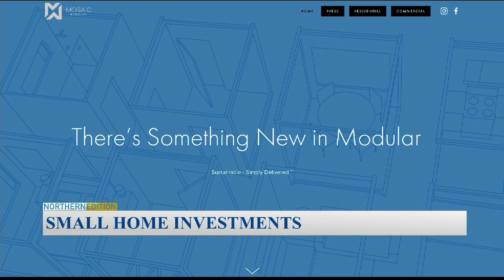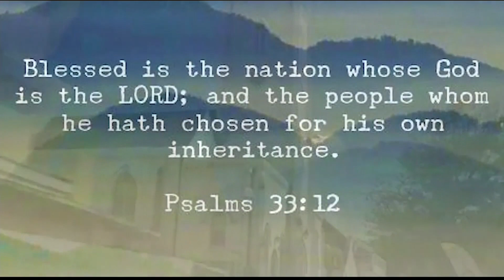Freeport The Bahamas Tonight 07/03/2020 Pt. 1